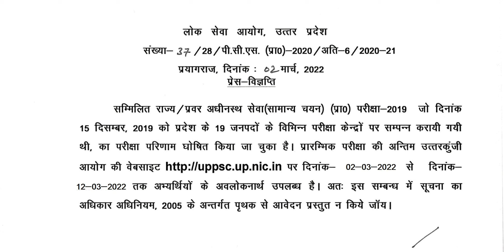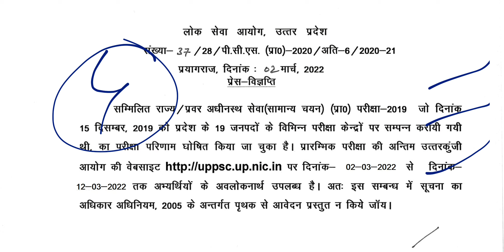UPPSC 4 NEW NOTICE/AHC ARO RO RESULT AAYA/ CUT OFF HIGH GAYI/ADMIT CARD